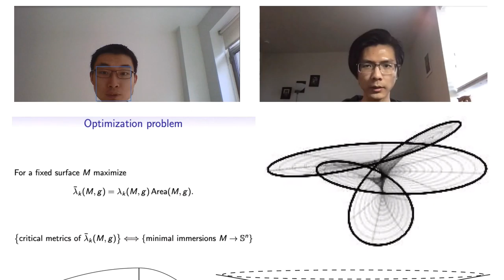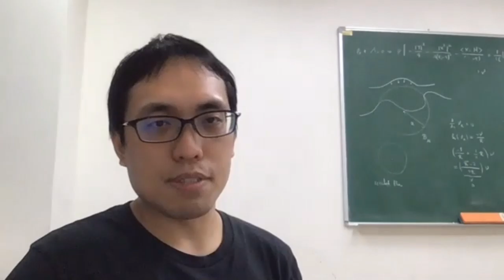[1st GAF] Intro 03